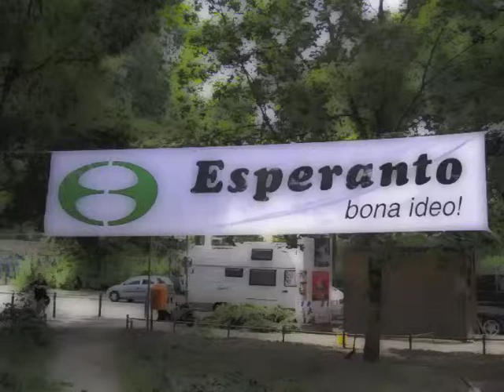Adler A.F. Performance - "Wem gehört die Stadt" am Esperantoplatz 2013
Sommerfest auf dem Esperantoplatz in Neukölln (18.08.13)
Adler A.F. Performance - "Wem gehört die Stadt"